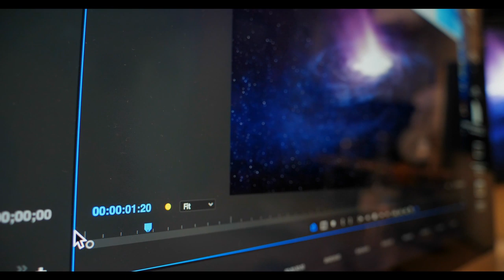How Have I Helped You?